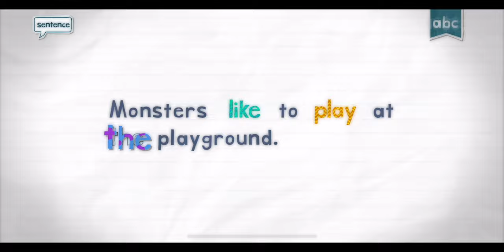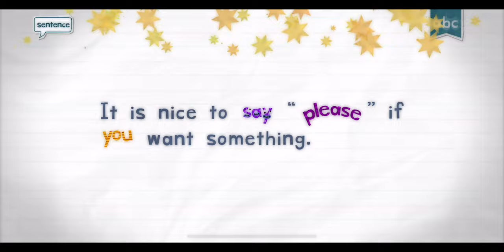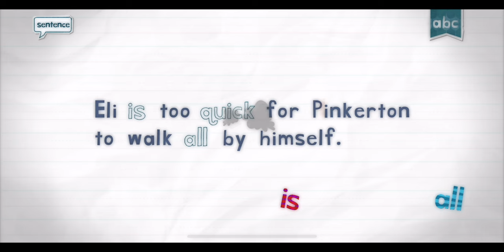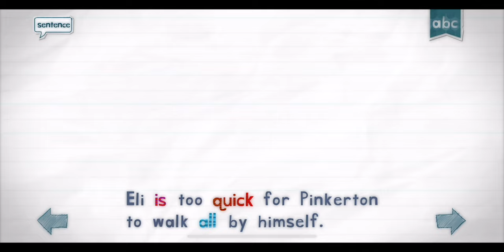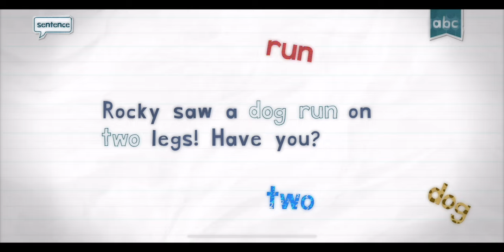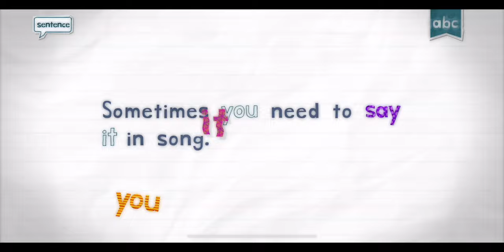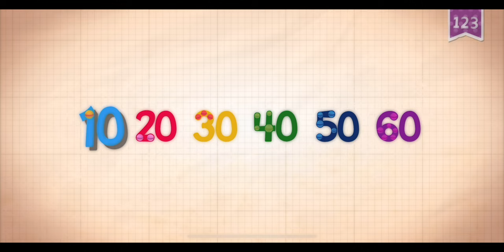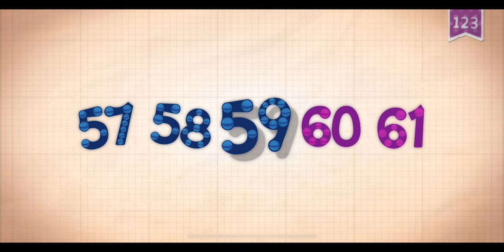endless learning numbers:words